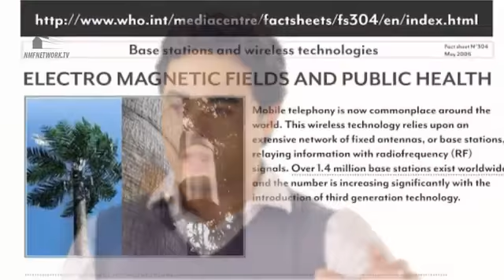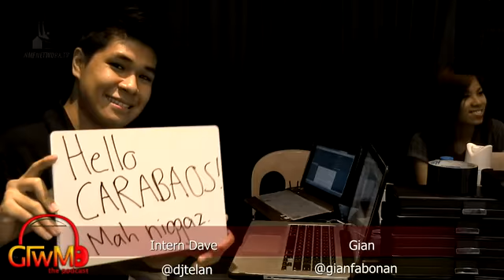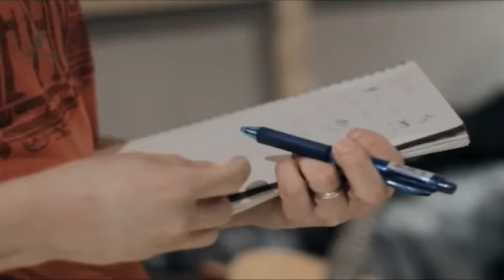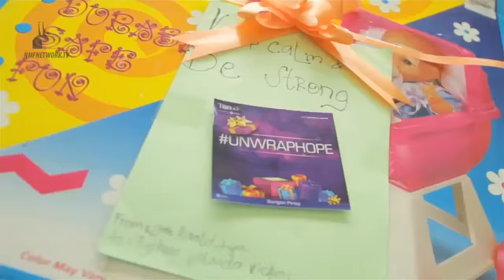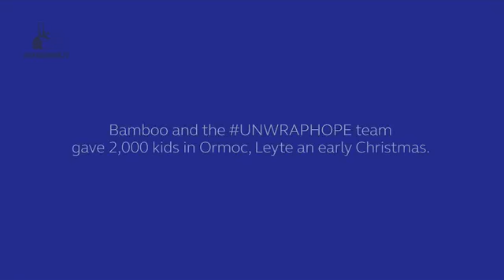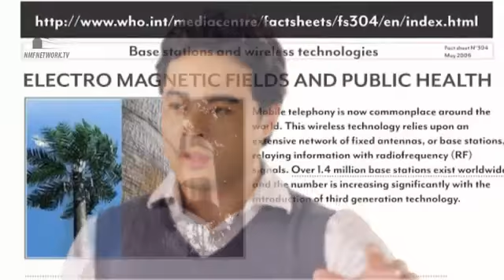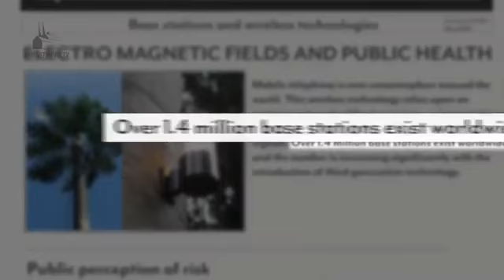GTWM S03E03 - Angelicopter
The Angelicopter is back as she livens up the show with her signature laugh for the first time this season.

A 17 year old boy asks about how to turn down an indecent proposal when his teacher confesses she wants to have sex with him. A girl calls in about the "walang kamatayang kainan" she does with her boyfriend.

Follow Angelicopter on Twitter: @TheAngelicopter